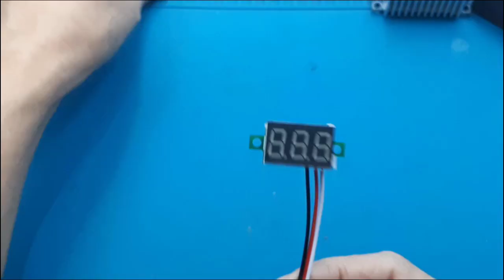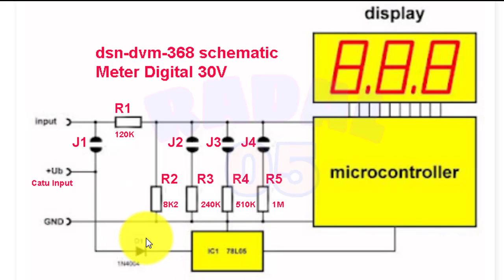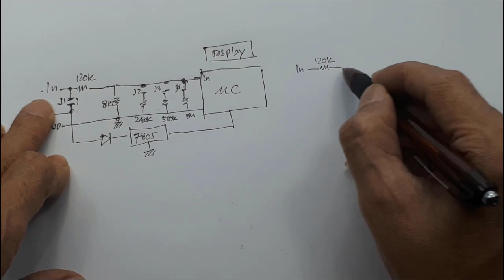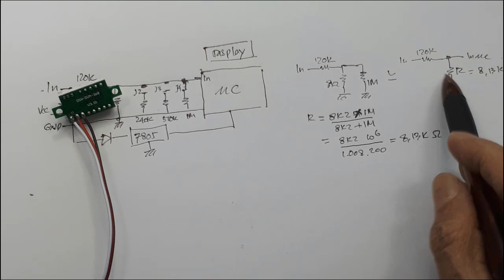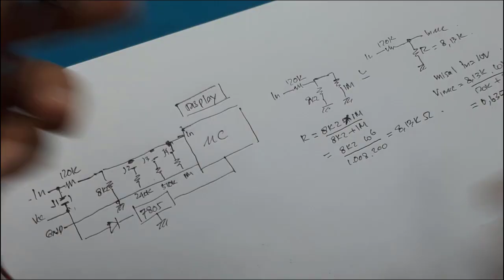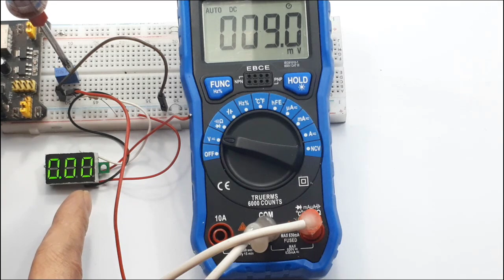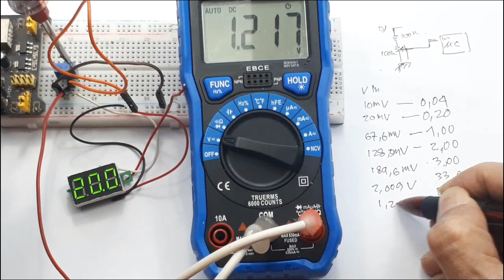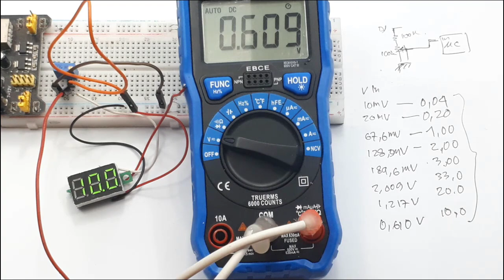Memahami Volt meter Digital DSN-DVM-368 Merubah 2 kabel jadi 3 kabel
Link pembelian :
DC 30V Mini Voltmeter 0.36" Digital Volt Meter 2 Kabel 4-30V - Merah

Video ini menunjukan skematik volt meter digital serta cara kerjanya.

DSN-DVM-368 digital voltmeter tested
Interfacing DSN-DVM-368 Seven Segment Voltmeter Module
DSN-DVM-368L-3 3-Digit 0.36quot
Digital VoltMeter LED 3 Digit Display dsn-dum-368
You can order the three-digit digital voltmeter module DSN-DVM-368 for less than three euros. With this module you can measure DC voltages up to 30.0 V. We investigated this module and compared the reading with that of a professional voltmeter.
The schematic of the DSN-DVM-368
It is not that difficult to reconstruct the schematic of the module. The power supply goes via the diode D1 to the voltage stabilizer IC1, which provides the +5 Vdc power supply for the microcontroller and the display. The diode D1 probably provides a better distribution of the heat power dissipated on the PCB, which is now divided between the diode and IC1.
The DSN-DVM-368 has two modes of operation:
Mode 1, three-wire.
The jumper J1 is open. The input is then disconnected from +Ub and you can use the module to measure DC voltages from 0 V to +30 V with a fixed supply voltage +Ub of at least +5 Vdc.
Mode 2, two-wire.
The jumper J1 is closed. You can connect the module with only two wires to the voltage to be measured, which is then also the supply voltage. In this mode, the lowest measurable voltage is about +4.5 V. At a lower voltage, the circuit fails.

The back of the module
The picture below shows the back of the module. A soldering iron with a fine tip and a steady hand are absolutely necessary when soldering the jumpers or replacing the wires.

It has three terminals; one voltage input for measuring, one supply voltage and a ground. There are total 4 PCB jumpers on the board. J1 near the terminals is used to short the voltage input and supply voltage (VCC) to be the same. Therefore if you short J1, you can use just two wires for measuring a voltage. Because it has a 7805 +5V regulator inside. Due to this, when using two wires for measuring, the input voltage must be greater than 5V. Otherwise the display will dim or stop working due to insufficient voltage. To overcome this, you can disconnect J1 and solder a separate wire for voltage input terminal. In this way, you can measure voltages starting from zero to 30. I was able to measure up to 33V. I used a separate 7809 regulator outside so that the heat generated by the on-board 5V regulator will be less.

00:00 Radal05
00:10 cara membuat ampere meter dengan volt meter
00:47 tampak depan dan belakang
01:36 skematik DSN-DVM-368
04:16 fungsi j2,j3,j4
05:28 perhitungan R kalibrasi
07:38 cara menambah kalibrasi
08:47 Menentukan tegangan minimum